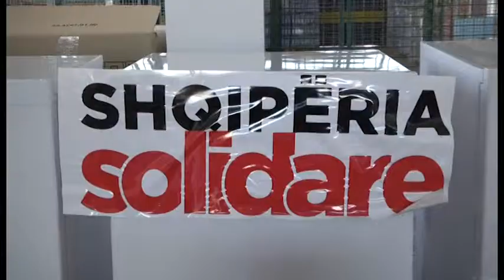NOA.al - Rama në Fier: Nuk vijmë vetëm kur ka përmbytje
Kryeministri Rama ne Fier tek zonat e prekura nga permbytjet, shperndahen elektroshtepiake